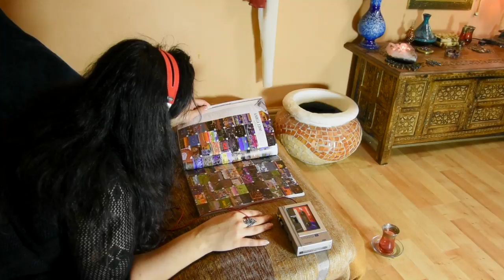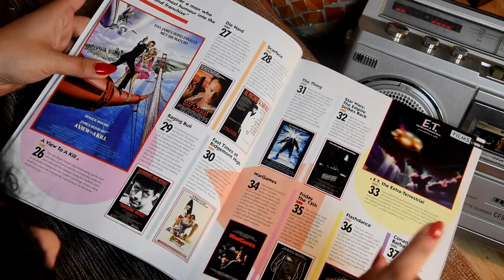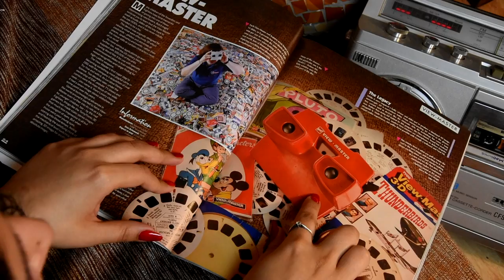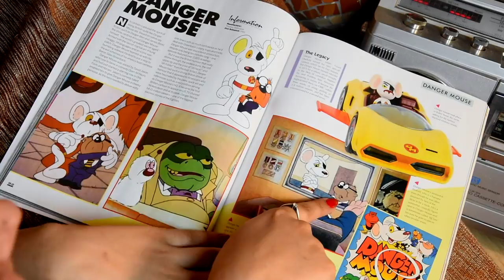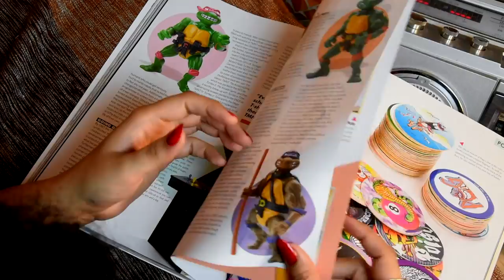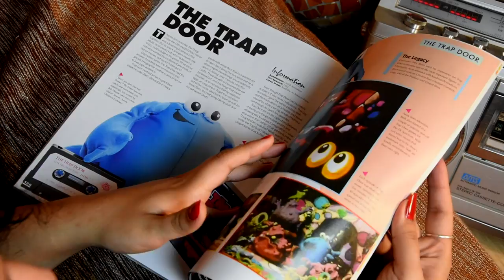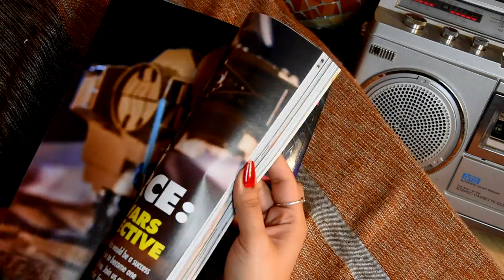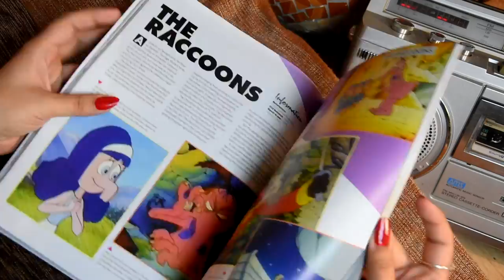The Ultimate Retro Collection flip through - Chillout Time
Let's have a chillout with a flick through of 'The Ultimate Retro Collection,' a retro Bookazine (Magazine/Book)  from the makers of Retro Gamer Magazine. The bookazine goes through Movies that defined a generation, legendary toys and videogames, Classic TV Programmes and cartoons, iconic musicians and Albums. Everything from the 1980s

-=-Mentioned links and videos-=-

-=-MsMadLemon Links-=-

-=-Patron’s Channels/Sites-=-

Patron’s whose channels/sites i’m unaware of, please comment the link and i’ll update the description..